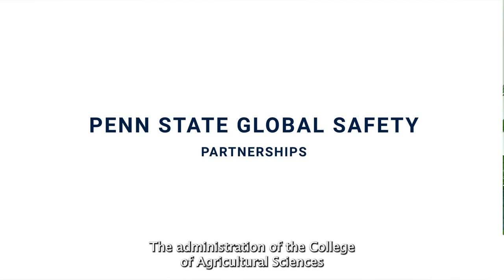Penn State Global Safety: Partnerships